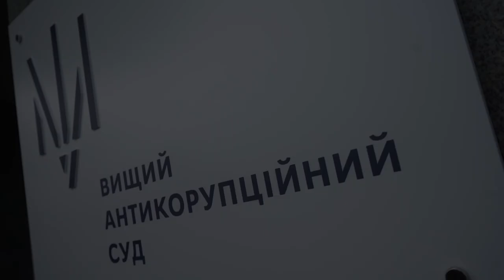В Києві почав роботу Вищий антикорупційний суд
На брифінгу  виступили Президент України Володимир Зеленський, голова ВАКС Олена Танасевич та голова Верховного Суду Валентина Данішевська.